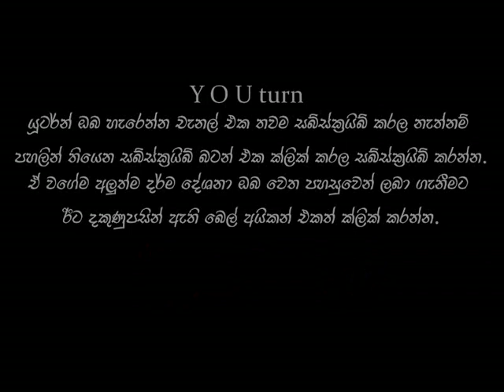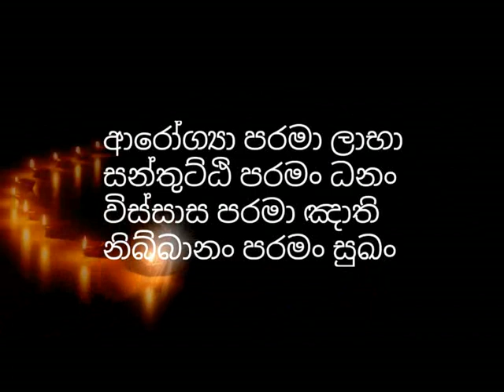ඩෙංගු මර්දනයේදී මදුරු කීටයන් මියයෑම පවක්ද​? waharaka dharmadeshana sinhala | pirith sinhala | SL